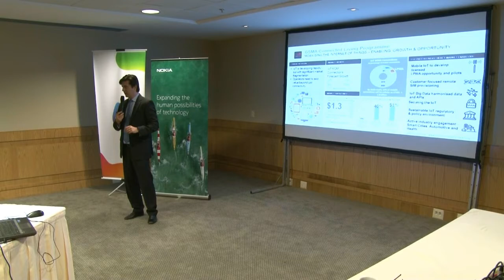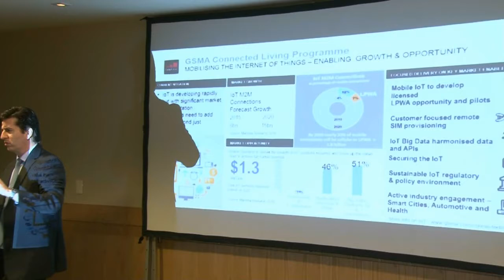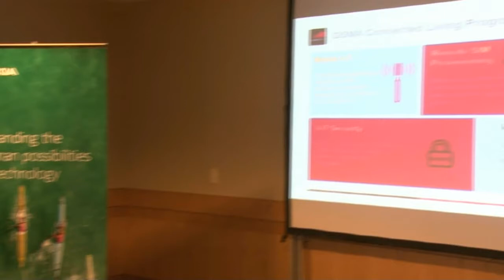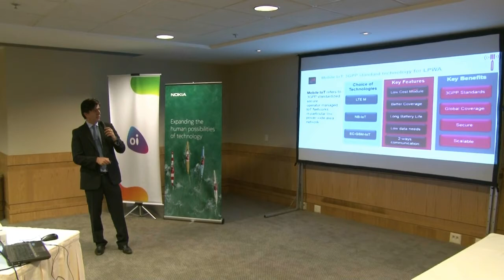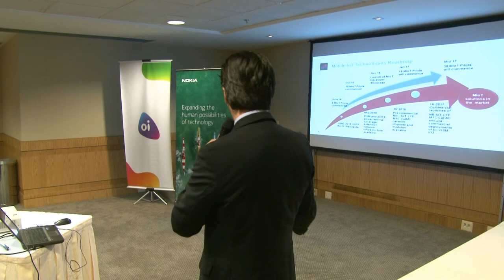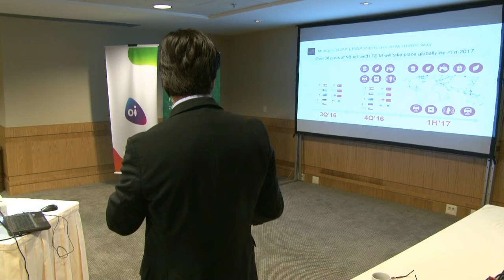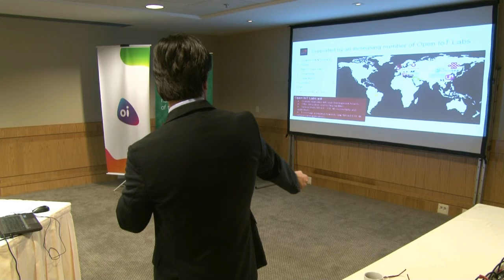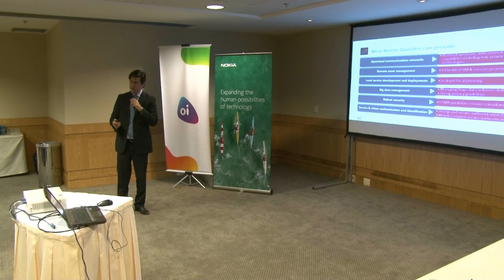GSMA pretende monitorar até 30 pilotos em Internet das Coisas em 2017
A GSMA prevê 15 bilhões de objetos conectados em 2020, revelou Valter Wolf, diretor da entidade, no Workshop sobre Internet das Coisas, organizado pela Oi e Nokia, nesta quinta-feira, 08/12, no Rio de Janeiro. A GSMA espera ter 30 pilotos monitorados até a metade de 2017, entre eles, o da Oi.

Em Barcelona, durante o Mobile World Congress, em fevereiro,  a GSMA vai divulgar um mapa com todos os laboratórios voltados para Internet das Coisas e o da Oi/Nokia é considerado, o maior das Américas. Assistam.